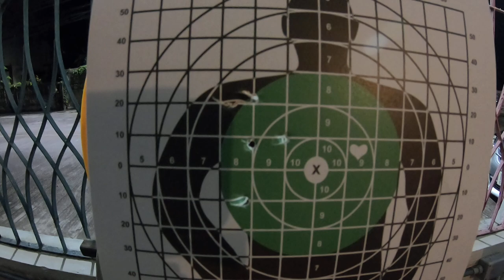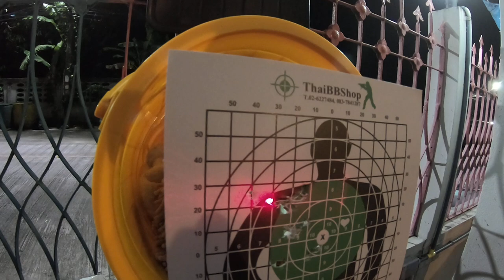[รีวิว] บีบีกัน+เลเซอร์ช่วยเล็ง ยิงแรงจนถังน้ำทะลุ!! ปืนกล็อก 19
ยี่ห้อ KSC รุ่น GLOCK 19